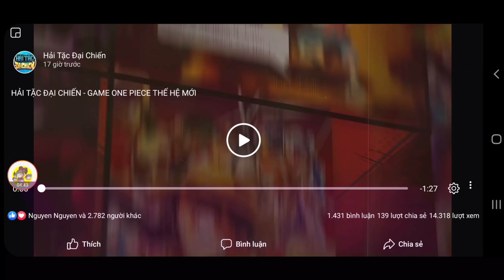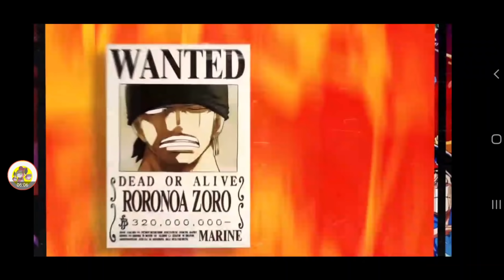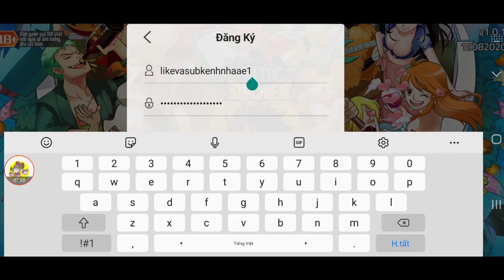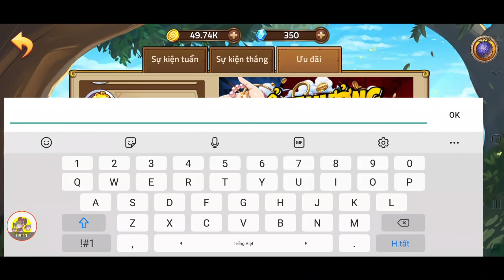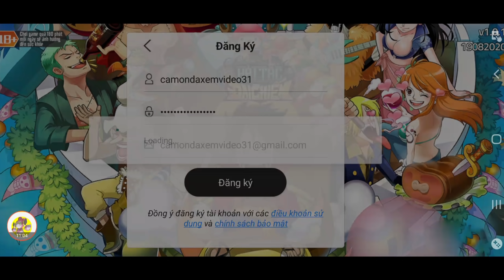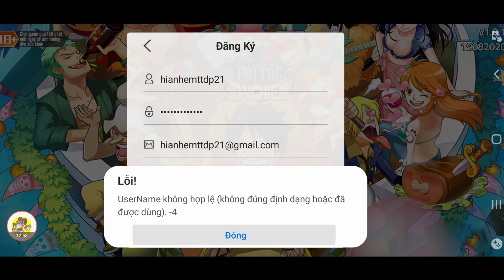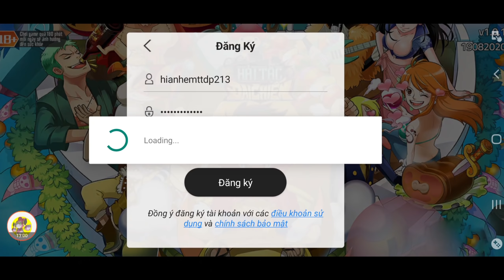Code Hải Tặc Đại Chiến | Review Tướng Mới Sanji N.W SS | Nhập Code Săn Ace SS Và Cái Kết... | ttđp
1 like, 1 comment, 1 share là động lực giúp mình làm những vidieo tiếp theo!
Code Hải Tặc Đại Chiến
HTDCTANTHU
LIKEPAGE999K
CODE19102020
GOIQUA1
GOIQUA2
GOIQUA3
GOIQUA4
VIPCODE2TRIEU
GIAIDAU1510
CKGD1810
GROUPHTDT
FANPAGE50KLIKE